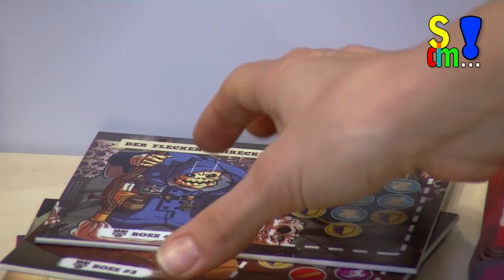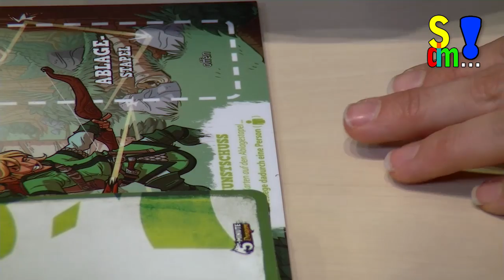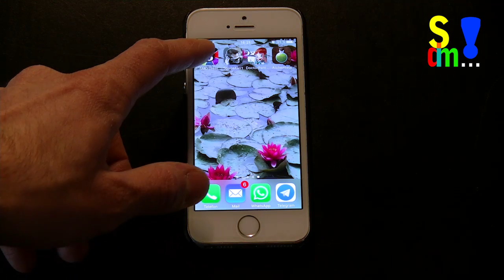Spiel doch mal...! Erklärung und Mini-Let`s Play zu 5 MINUTE DUNGEON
Bei 5 Minute Dungeon ist der Name Programm. Die Spieler müssen kooperativ in 5 Minuten einen Dungeon meistern. Wie das genau funktioniert, haben uns Sabrina und Julian auf der Spielwarenmesse in Nürnberg gezeigt.